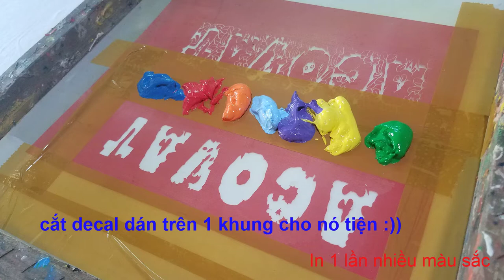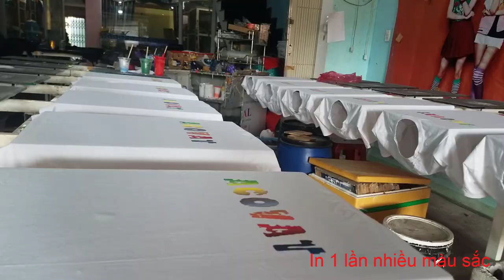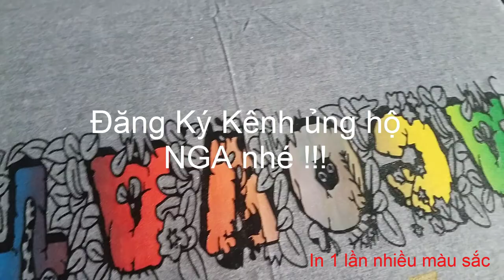IN LỤA 1 LẦN NHIỀU MÀU SẮC LÊN ÁO THUN - HƯỚNG DẪN IN ÁO THUN ĐẸP NHANH CHÓNG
Lâu ngày họp nhóm bạn nên nga in ít áo để tặng các bạn, nên nga đã nghĩ cách in này cho nhanh mà lại đẹp. Hãy xem sản phẩm sau khi in xong có đẹp không nhé.
Nếu xem xong bạn vẫn chưa rõ bạn có thể kết bạn hoặc alo 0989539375 để đươc tư vấn kỹ hơn bạn nhé !
♛ NGA ACOVAT - CHUYỂN GIAO CÔNG NGHỆ IN ÁO:
Hãy gia nhập group CỘNG ĐỒNG IN LỤA VIỆT NAM để được hỗ trợ của các cao thủ ngành may và in qua LINK:

Hãy gia nhập group HỘI CỨU TRỢ BOM HÀNG, KẸT HÀNG, THIẾU HÀNG,... để nhờ cậy sự giúp đỡ hàng hóa đồng phục và thể thao qua link: